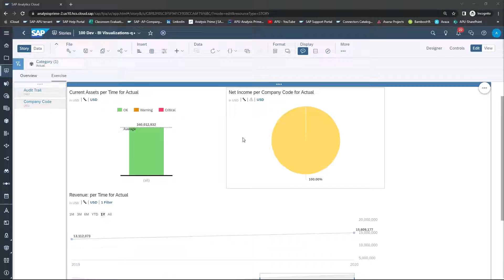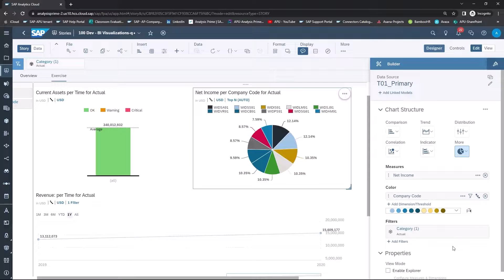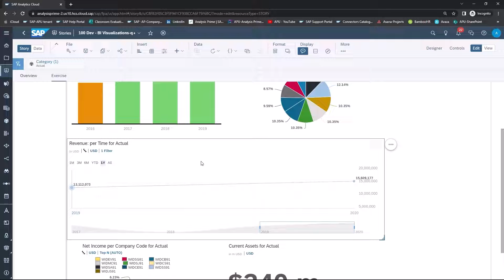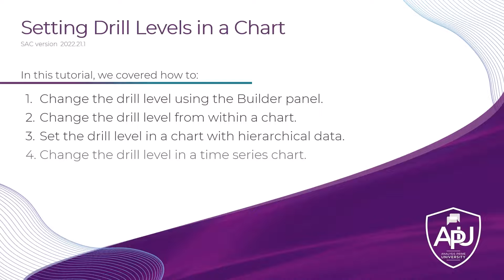Setting Drill Levels in a Chart in SAP Analytics Cloud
In this tutorial, our instructor will demonstrate how to set drill levels within a chart in SAP Analytics Cloud.